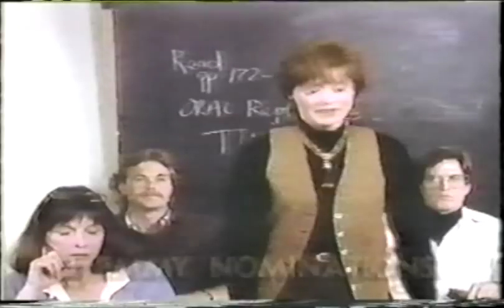Eve Arnold, Don Murray and Susan Strasberg interviewed about Marilyn Monroe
1980s television shows.